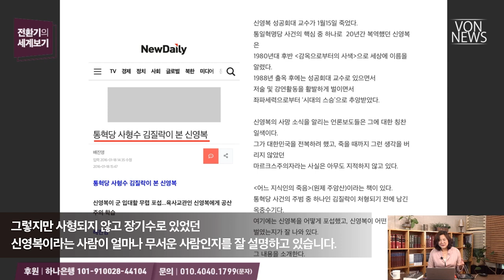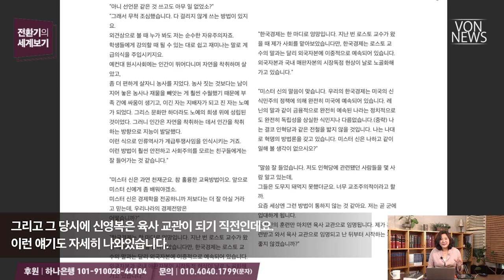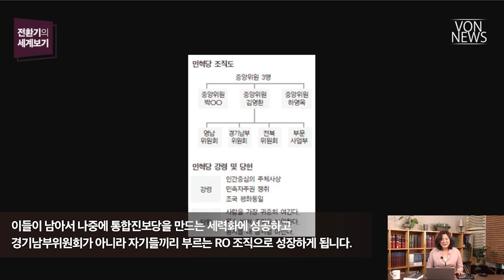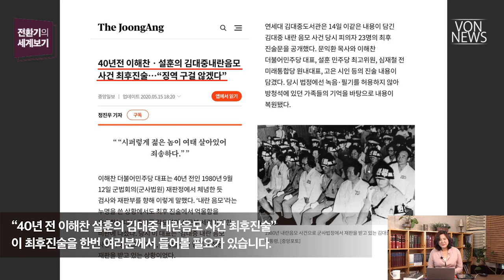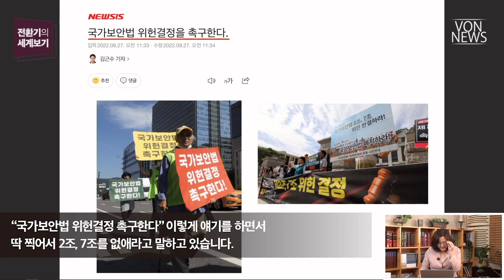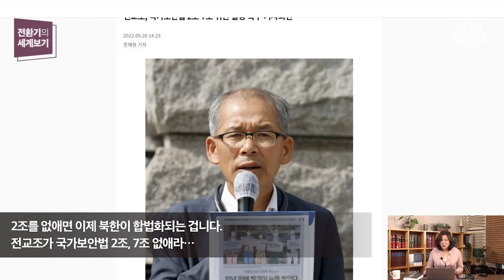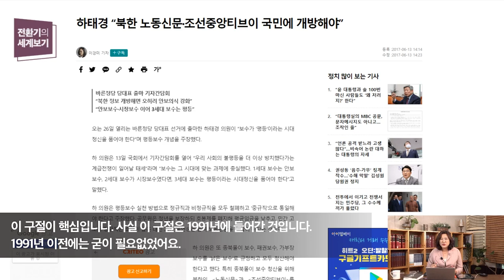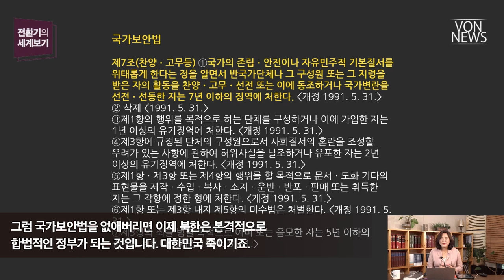[에디터컷] 진짜 거물 간첩들은 잡히지도 잡지도 않는다 | VON 전환기의 세계보기 20220929 편집본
전체 영상 보기: 이해찬의 대한민국 파괴 인생 1 | 220929 | 김미영 VON뉴스 대표 | [전환기의 세계보기]